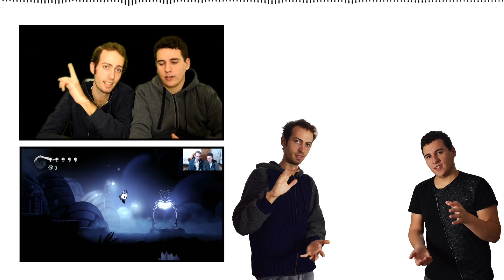FINIX, LE ORIGINI DI LOOT BOT ED UNA PROPOSTA PER VOI!